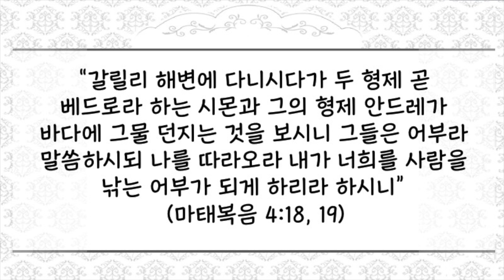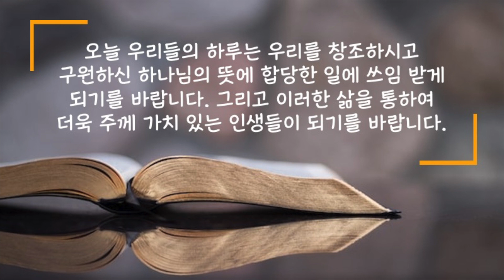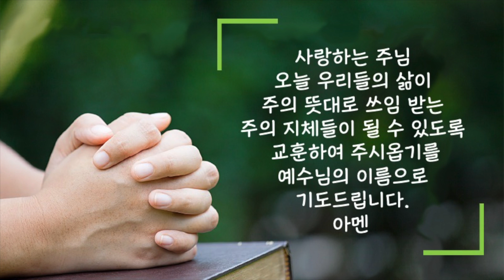[새벽성서학교 짧은 설교] 쓸모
2021년 4월 6일(화) 쓸모
“갈릴리 해변에 다니시다가 두 형제 곧 베드로라 하는 시몬과 그의 형제 안드레가 바다에 그물 던지는 것을 보시니 그들은 어부라 말씀하시되 나를 따라오라 내가 너희를 사람을 낚는 어부가 되게 하리라 하시니”  (마태복음 4:18, 19)
 사전적인 의미의 가치는 바로 사물이 가지고 있는 쓸모, important를 이야기합니다. 성경을 통해서도 우리는 인간의 가치가 단순히 개인적인 능력의 차이를 이야기하지 않는다는 것을 분명히 알게 됩니다. 예수님의 제자들의 가치는 그들이 물고기 낚는 일을 선택해서 살다가 예수 그리스도의 말씀을 듣고 그물을 버려두고 사람 낚는 어부가 되는 일을 선택하면서 달라진 것입니다. 그들은 초대교회의 지도자들이 되었고 사도로 그들의 인생을 살게 되었습니다. 이러한 변화에는 그들의 개인적인 능력이나 재능에 큰 변화가 생긴 것도 아니고 인간적이고 현실적인 배경이 좋아져서 그들의 인생의 가치가 달라진 것이 아니라 그들의 쓰임이 달라진 것입니다. 예수님의 제자로 그들의 쓰임이 달라졌기 때문에 그들의 가치가 달라진 것입니다. 이와는 다르게 대부분의 사람들은 잘못된 쓰임 때문에 심각한 문제를 만나게 됩니다. 잘못 선택하고 잘못 사용하면 망가지는 것이 인생입니다. 이것은 몸도 마음도 시간도 인간관계도 인생도 마찬가지입니다. 잘못 선택하고 잘못 사용하면 망하는 것입니다. 우리들의 마음과 몸과 재능과 시간이 무슨 일에 쓰이느냐는 참으로 중요한 일입니다. 왜냐하면 이러한 쓰임새에 따라 그리스도인으로서 맺게 되는 열매가 달라지기 때문입니다. 오늘 우리들의 하루는 우리를 창조하시고 구원하신 하나님의 뜻에 합당한 일에 쓰임 받게 되기를 바랍니다. 그리고 이러한 삶을 통하여 더욱 주께 가치 있는 인생들이 되기를 바랍니다.
 사랑하는 주님 오늘 우리들의 삶이 주의 뜻대로 쓰임 받는 주의 지체들이 될 수 있도록 교훈하여 주시옵기를 예수님의 이름으로 기도드립니다. 아멘